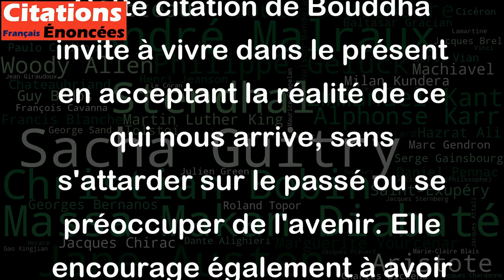Accepte ce qui est, laisse aller ce qui était, aie confiance en ce qui sera. - Bouddha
Cette citation de Bouddha invite à vivre dans le présent en acceptant la réalité de ce qui nous arrive, sans s'attarder sur le passé ou se préoccuper de l'avenir. Elle encourage également à avoir confiance en ce qui est à venir, à ne pas craindre l'inconnu et à être ouverts au changement. En somme, il s'agit d'un message positif qui invite à trouver la paix intérieure en adoptant une attitude d'acceptation et de confiance envers la vie.